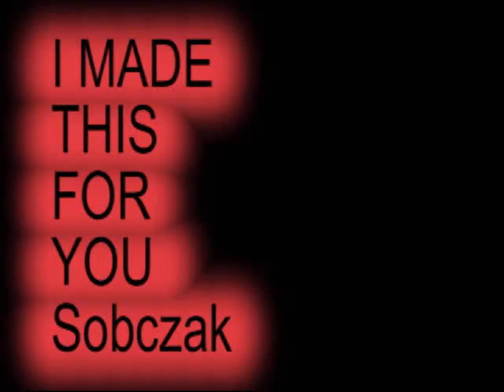UPDATE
i got my Hd pvr today will start recording for montage #3